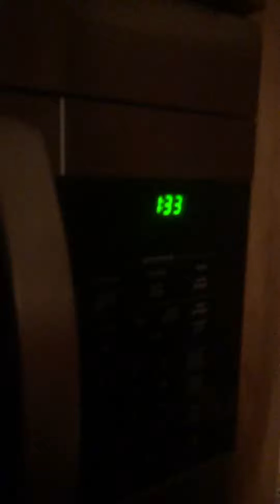You know when...